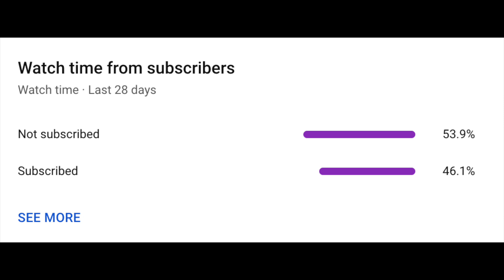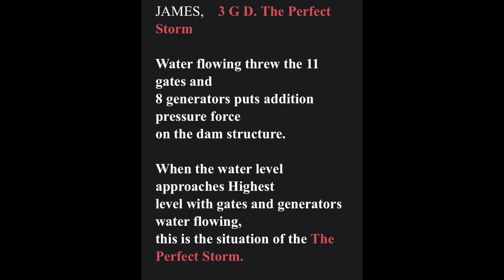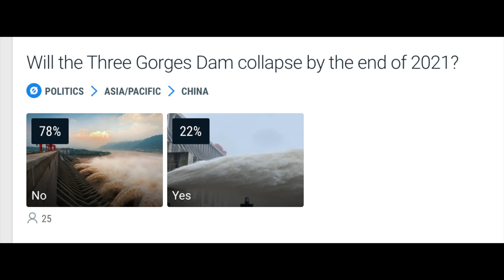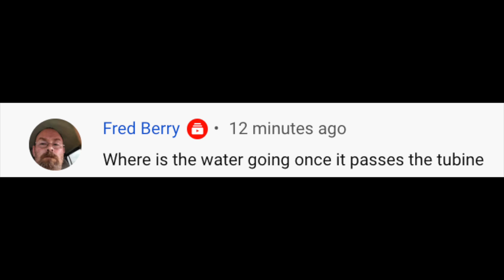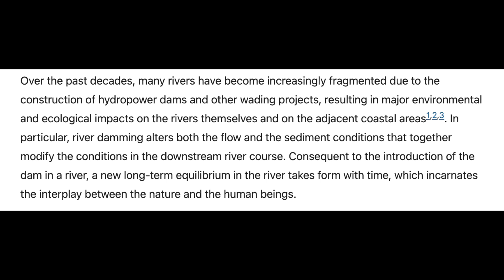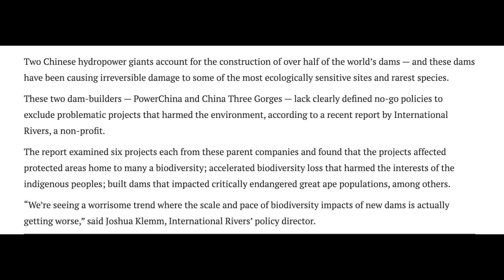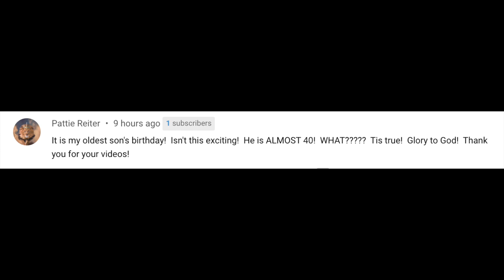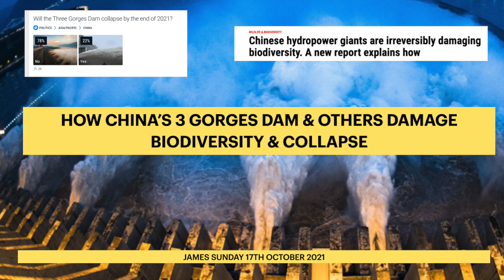HOW CHINA’S 3 GORGES DAM & OTHERS DAMAGE BIODIVERSITY & COLLAPSE